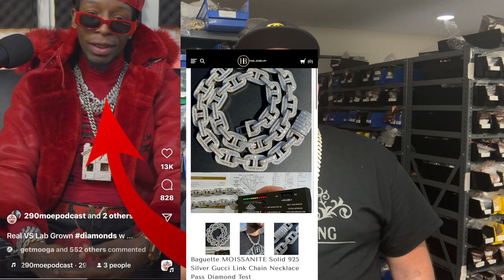EXPOSED: What Jewelry Do Rappers REALLY WEAR? Secrets Of Jewelry Business Revealed By Harlembling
Introduction:

Hip hop jewelry, also known as "bling" or "ice," has become an integral and iconic aspect of the hip hop culture, particularly within the realm of rap music. The dazzling display of oversized, flashy accessories worn by rappers not only serves as a symbol of wealth but also plays a crucial role in expressing their unique identities, showcasing individuality, and making powerful cultural statements. This essay explores the history, evolution, and cultural significance of hip hop jewelry, shedding light on how these glittering adornments have become synonymous with the rap industry.

Historical Roots:

The roots of hip hop jewelry can be traced back to the early days of hip hop in the 1970s, when artists such as DJ Kool Herc and Grandmaster Flash laid the foundation for the genre. During this time, hip hop was not just about the music; it was a cultural movement that included elements of graffiti art, breakdancing, and fashion. As the genre evolved, so did the fashion, with rappers beginning to incorporate flashy jewelry into their wardrobe as a symbol of success and individuality.

Evolution of Hip Hop Jewelry:

The 1980s witnessed the emergence of gold chains as a prominent accessory in hip hop fashion. Rappers like Run-D.M.C. and LL Cool J popularized the trend of donning oversized gold chains, often paired with large medallions and elaborate pendants. This era marked the beginning of the association between hip hop and opulent jewelry, setting the stage for the extravagant displays of wealth that would come to define the genre.

In the 1990s, the hip hop jewelry scene expanded with the introduction of diamond-encrusted pieces. Rappers such as The Notorious B.I.G. and Jay-Z became known for their elaborate diamond-studded chains, rings, and watches, elevating the standard for what was considered "bling." This era marked a shift from gold to diamonds, symbolizing not only wealth but also a desire for exclusivity and luxury.

Cultural Significance:

Hip hop jewelry is more than just a fashion statement; it holds cultural significance within the rap community. For many rappers, these extravagant accessories serve as a visual representation of their success, a tangible reminder of their journey from humble beginnings to stardom. The display of wealth through jewelry in hip hop is not just about flaunting opulence but also about challenging societal norms and expectations.

Furthermore, hip hop jewelry plays a crucial role in shaping the identity of individual artists. Each piece is carefully selected or custom-made to reflect a rapper's personality, style, and life experiences. The process of choosing or creating these pieces becomes a form of artistic expression, allowing rappers to convey their stories, struggles, and triumphs through the symbolism embedded in their jewelry.

Conclusion:

Hip hop jewelry has evolved from a symbol of affluence to a powerful means of self-expression within the rap community. As the genre continues to thrive and diversify, so too does the landscape of hip hop jewelry, with artists pushing boundaries and redefining what it means to wear their success. Beyond the shimmering diamonds and gold, these accessories tell stories of resilience, triumph over adversity, and the unapologetic celebration of individuality, making hip hop jewelry an enduring and culturally significant facet of the rap music scene.